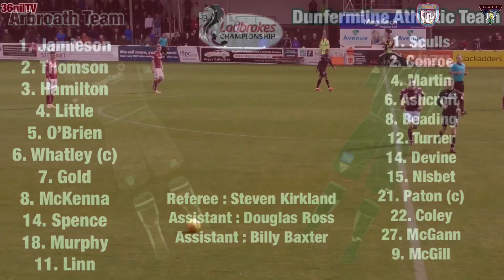31-08-19 Arbroath v Dunfermline Athletic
Highlights of yesterday’s fine win at home to Dunfermline Athletic